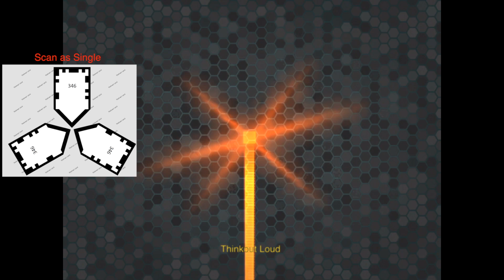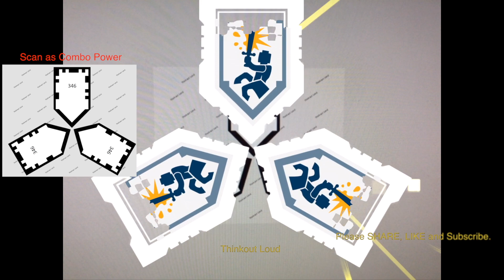Scan #346 Centaur Charge